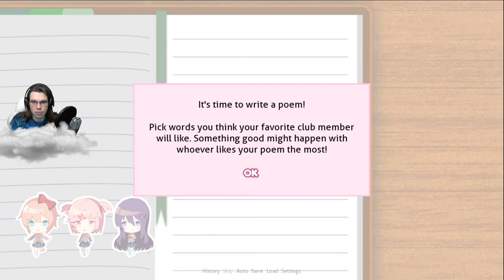Doki Doki Literature Club! #1 [Napisy PL] - Randkowanie z dziewczynkami 2D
W dzisiejszym odcinku rozpoczniemy serię z Doki Doki. Nie zapomnijcie o napisach! Zapraszam do oglądania. :)